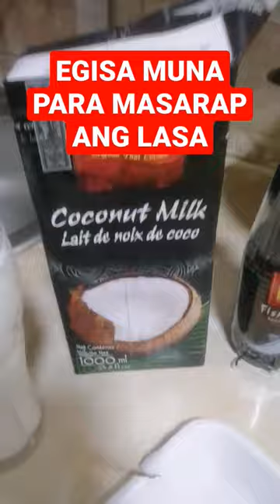PAG GISA NG KARNENG BABOY